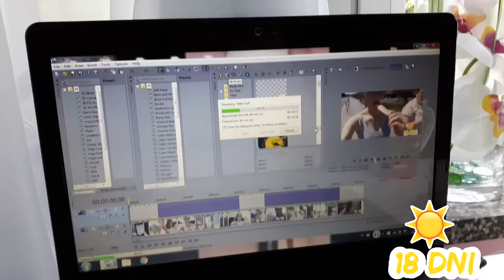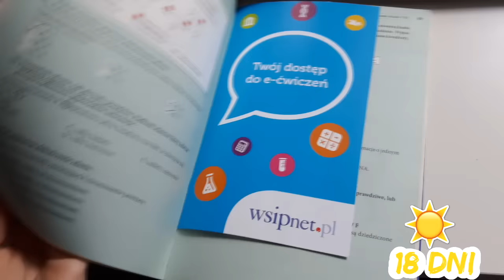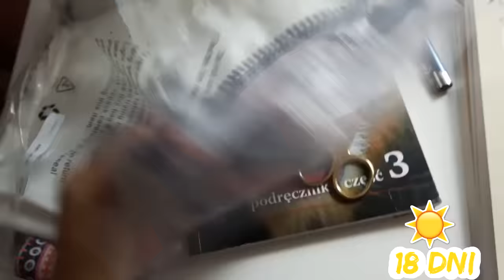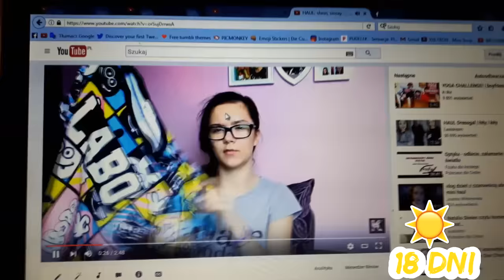18 ODLICZANIE DO WAKACJI: Problemy podczas nagrywania...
KONIECZNIE!
*OBSERWUJ MOJE STORY!: ki_tka
Do następnego filmiku!! :)